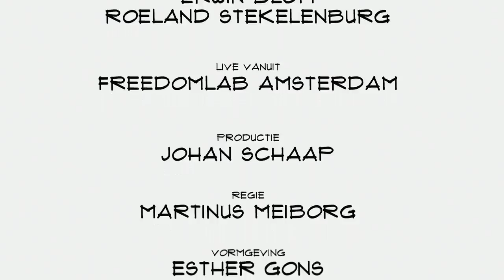Michel Boerrigter (Plotwise):"Dankzij data en machine learning pakjes efficiënter bezorgen"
Dagelijks worden in Nederland zo'n anderhalf miljoen pakketen bezorgd. Dat resulteert in een wirwar van busjes die af en aan rijden. Plotwise zorgt dat dat efficiënter kan. CEO en founder Michel Boerrigter vertelt in Top Names over consumentengedrag, data, leren in de praktijk en uitbreiding naar het buitenland.